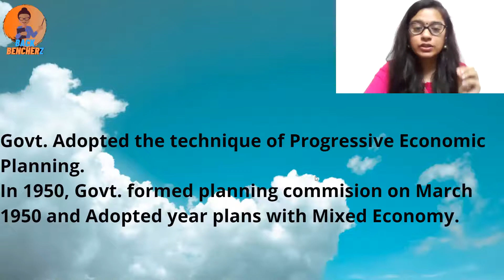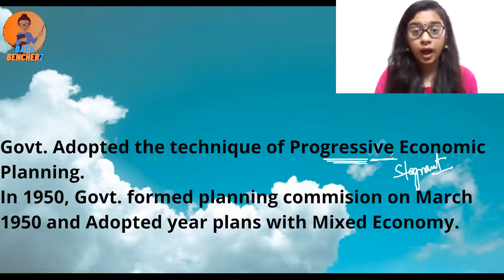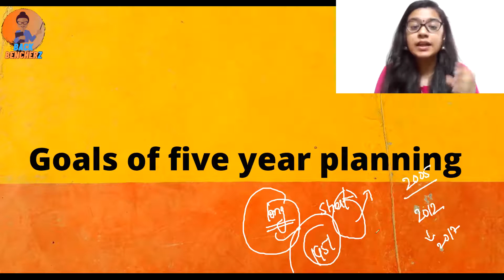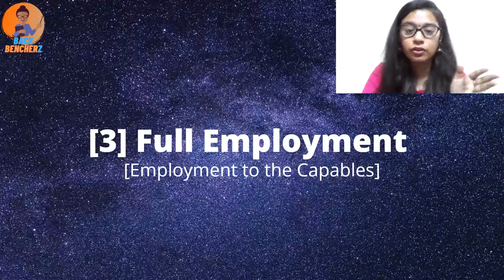Ep-5||Indian Economy||Five year Plans||Main Objectives of Five year plans ||class-12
Govt. Adopted the technique of Progressive Economic Planning.
In 1950, Govt. formed planning commision on March 1950 and Adopted year plans with Mixed Economy.
Goals of five year planning -:
[1] Economic Growth
[2] Modernization
[3] Full Employment
[4] Equity
[5] Self Reliance
Have Any Problems ?
backbencherz indian economy#class-12